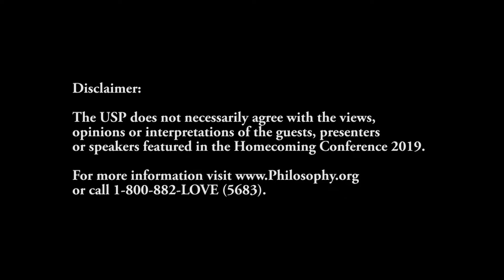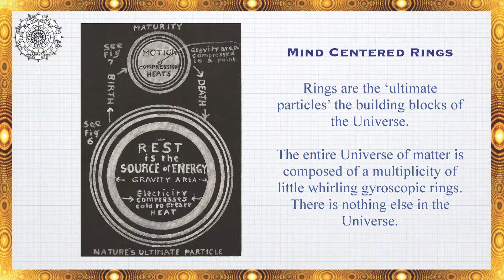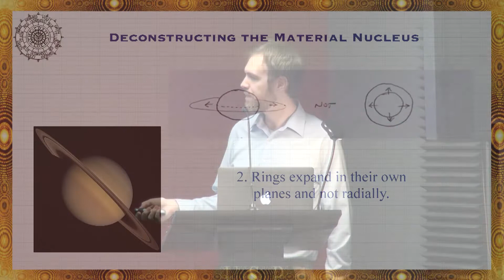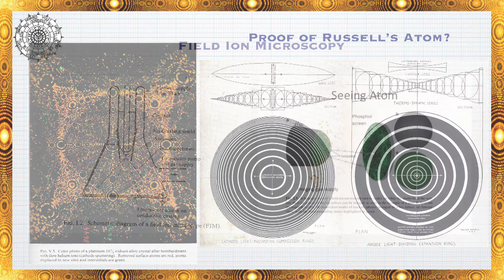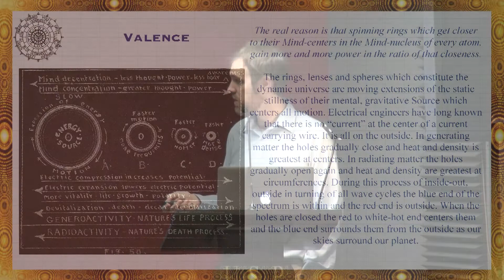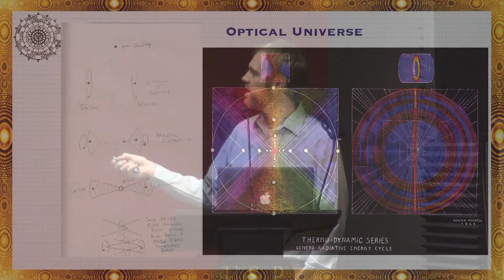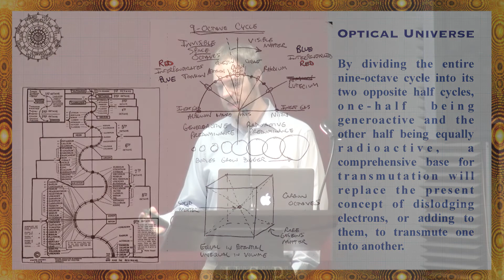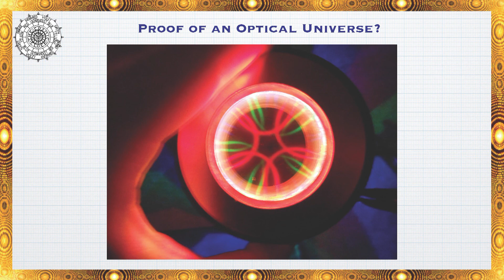Darren Colomb, CSO - The True Nature of Atomic Structure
Giving For Regiving. Help Our Cause.  Donate to Science and Research

Filmed LIVE in the Mark Twain Meeting Room at the Russell Museum in Historic Downtown Waynesboro, VA.

Since 2015 Darren has been replicating the conical coil concept put forth by Dr. Russell in his books, such as described on page 133 of "Atomic Suicide?” in order to validate the Russell Cosmogony as a workable, tenable concept in the realm of unifying understanding of both physics and metaphysics.

Currently, Darren directs active research involving alternative electrical generator designs to alleviate mankind from energy dependency and replace the need for fossil fuel derived energy sources.

Video Intro/Outro - James Hollis